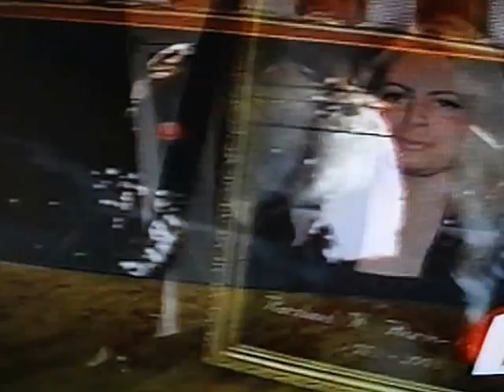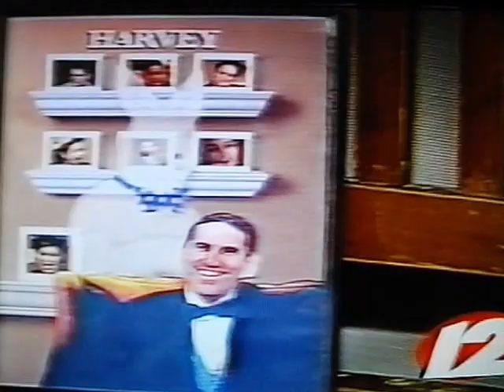RI STATION NIGHTCLUB FIRE Survivor ADAM FLORIO 2006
Adam Florio relives his escape from the fire. His sister, Rachael Kathleen Florio-DePietro, did not survive. She left a seven-year-old son. That little boy is now a young man. In 2015, I looked him up on the internet to see if he shared anything about his life with the public. HE WAS THRIVING! I am certain that Rachael is infinitely proud.

PARDON THE WHIRRING NOISE. I RECORDED THIS VIDEO FIVE TIMES BUT COULD NOT GET ONE CLEAN TAKE.

The reporter mentions that the four year anniversary is coming up. That would have been 2007. I'm pretty sure this video is a repeat from 2006.